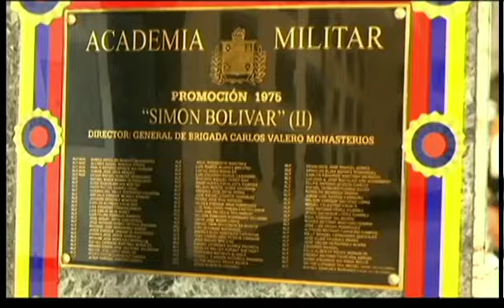Pdte. Nicolás Maduro lidera acto de ascenso conjunto de los alféreces y guardiamarinas